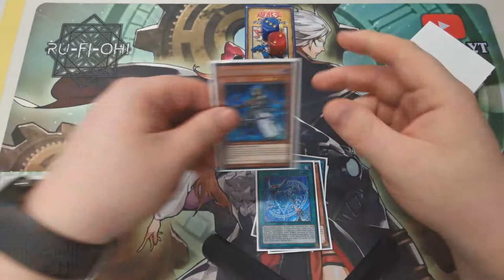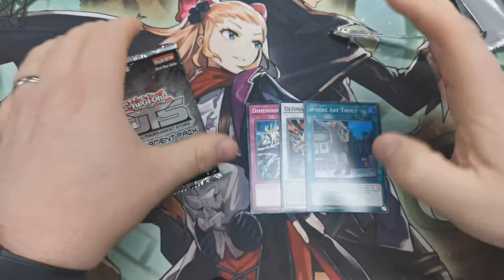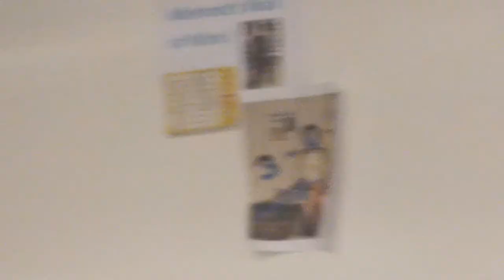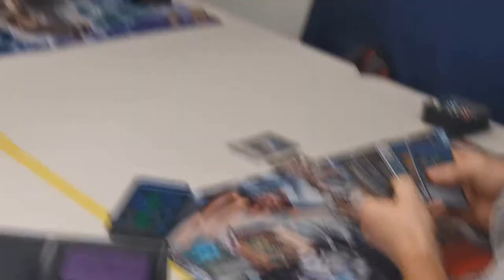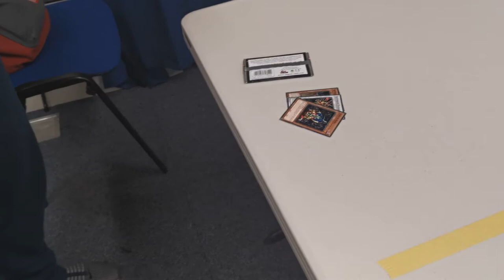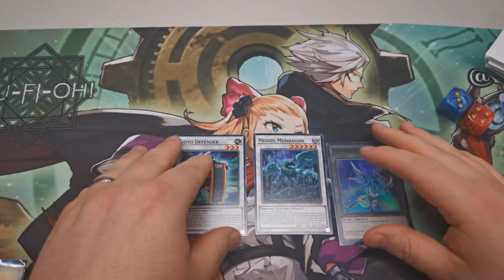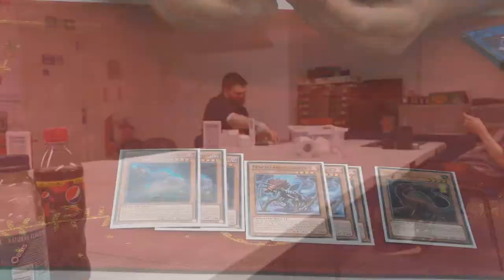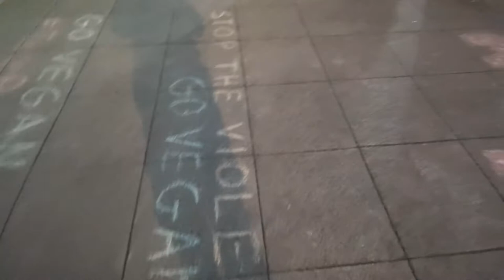Yu-Gi-Oh! TCG - F. - The Locals Vlog - October 2020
For this weeks episode we are taking Invoked Ligma (dogmatika) back to locals again (obviously) - but things don't go quite so well...

Watch me scrub out here as we march towards the end of October.